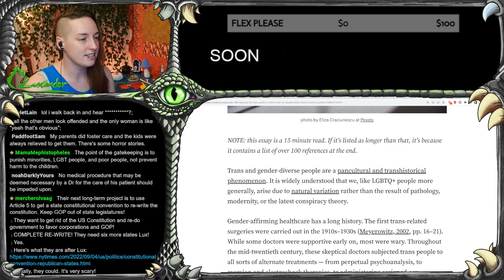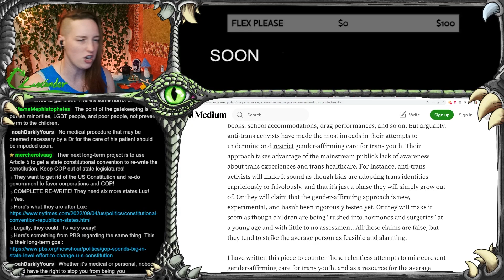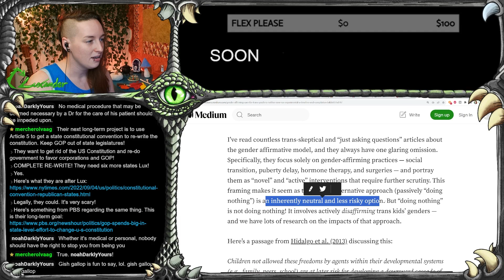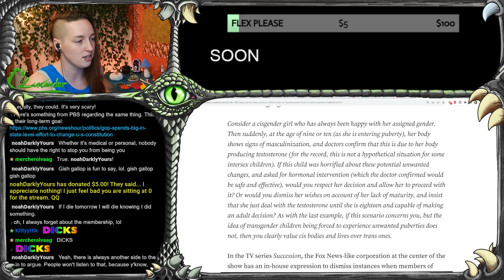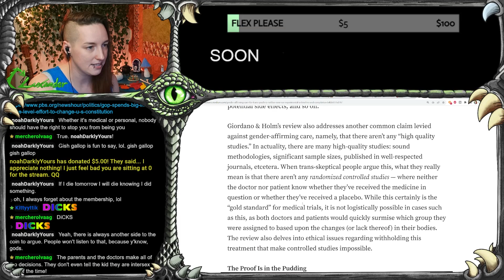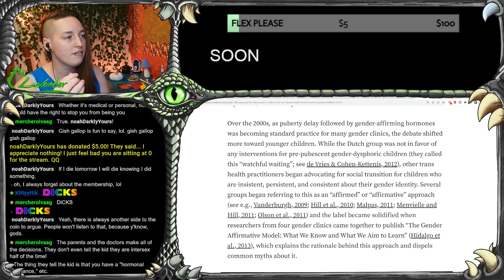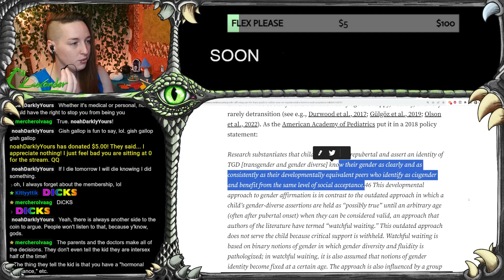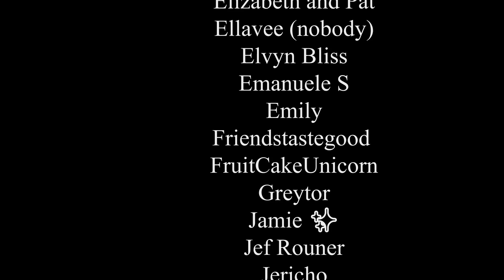ALL The Data Supports Trans Kids Transitioning: DEEP DIVE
We read a comprehensive article by Julia Serano compiling dozens of scientific studies that substantiate the efficacy of transition-related care for transgender adolescents. With references spanning decades, Serano effectively debunks claims that gender-affirming treatments are experimental or that transition regret is common. The assembled peer-reviewed research overwhelmingly shows transitioning unequivocally helps trans youth’s mental health and wellbeing, and makes clear that denial of care can be psychologically damaging. By letting the data speak for itself, Serano exposes the lies and faulty logic underlying many anti-trans positions. Tune in to get the full scoop on exactly what decades of science reveals about supporting trans kids with access to socially and medically affirming care.